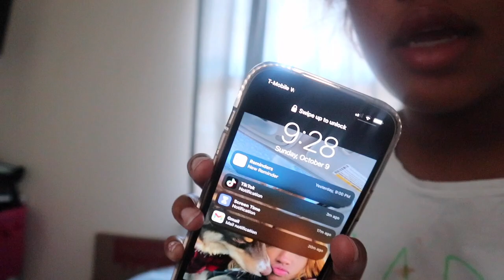my fall break